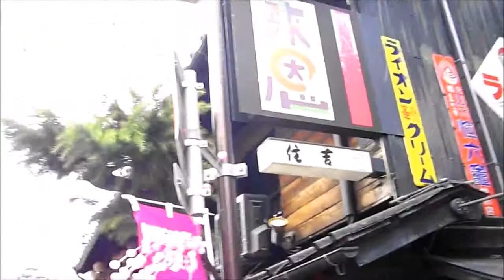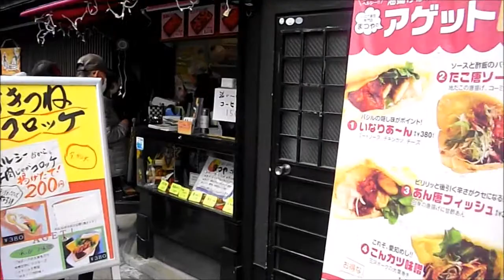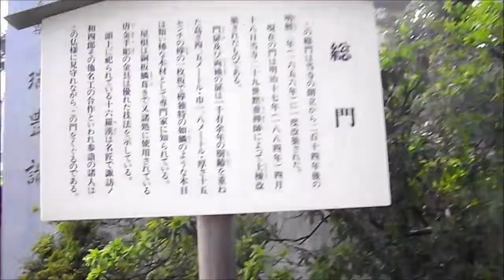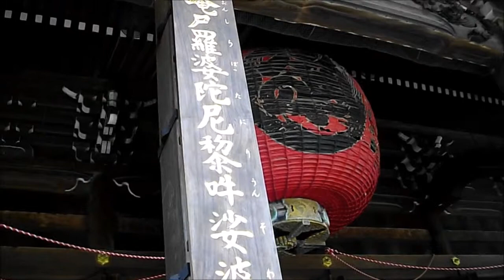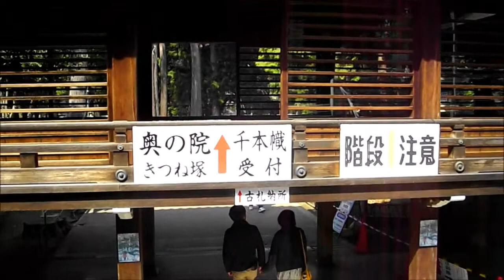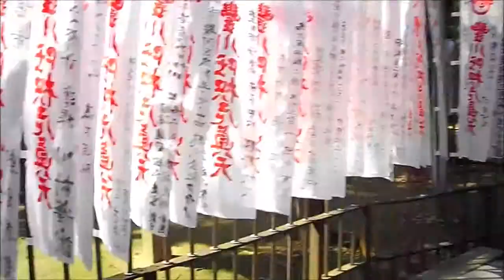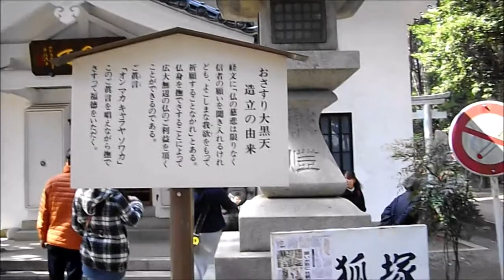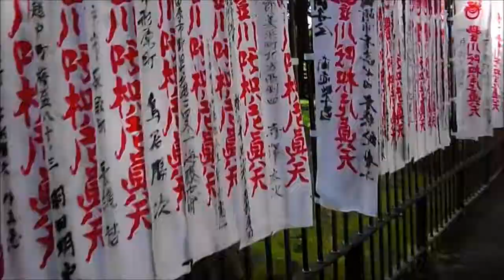Toyokawa Inari walking 気ままに街歩き 豊川稲荷散策、入口から本殿やきつね塚まで